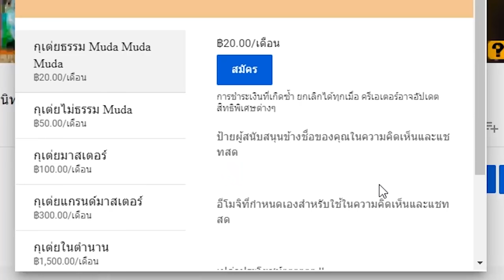Yu-Gi-Oh! ARC-V Tag Force Special พาร์ท43 เหล่าอัศวินโต๊ะกลม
00:00 แนะนำเด็ค+ทดสอบ
53:16 เนื้อเรื่องของแจ็ค 3
59:42 VS เชอร์รี่